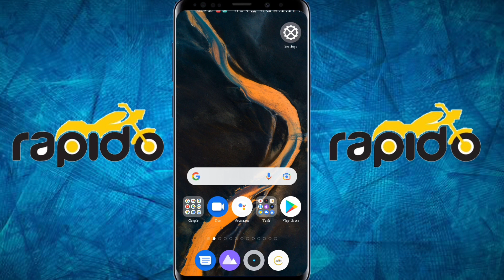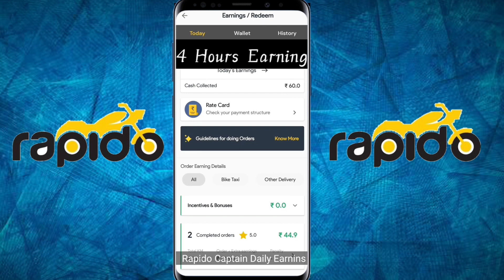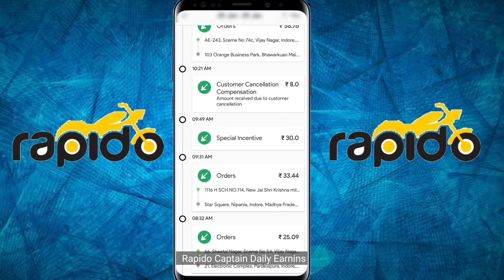😍Rapido Captain Earnings | Rapido Me Bike Kaise Lagaye | Rapido Bike Taxi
😍Rapido Captain Earnings | Rapido Me Bike Kaise Lagaye | Rapido Bike Taxi | Rapido ‎@Tech In Hindi

Refer Code - C10YOH8

Refer Code - C10YOH8

Refer Code - C10YOH8

Topic Cover

rapido online registration
rapido online joining
rapido online payment
rapido online
rapido online job
rapido registration process
rapido registration
rapido registration process telugu
rapido registration fees
rapido captain registration problem
rapido captain registration tamil
rapido captain online registration
rapido join kaise kare
rapido joining process
rapido joining process hindi
rapido joining process telugu
rapido joining process in tamil
rapido joining app
rapido joining number
rapido me bike kaise lagaye
rapido me join kaise kare
rapido me apni bike kaise lagaye
rapido me id kaise banaye
rapido me job kaise paye
rapido me paise kaise kamaye
rapido bike taxi hindi
rapido bike taxi income in kolkata
rapido bike taxi kaise join kare
rapido bike taxi jobs
rapido captain salary
rapido captain salary in bangalore
rapido rider salary
rapido rider registration
rapido rider earnings
rapido rider jobs
rapido rider income
rapido rider
rapido bike rider job
rapido captain earnings
rapido bike job apply oline
rapido id kaise banaye
rapido food delivery hindi
ola bike earnings
how to register rapido captain
rapido kaise join kare
rapido captain login problem
rapido food delivery
how to join rapido food delivery
rapido captain registration
rapido captain
rapido
rapido bike taxi